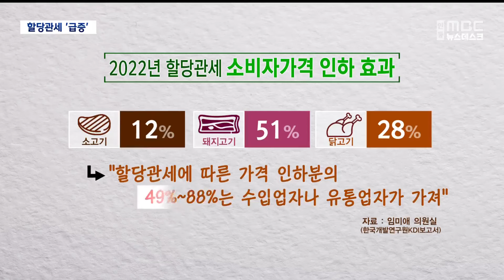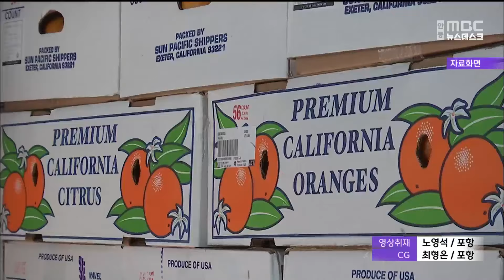[R]농축산물 할당관세 급증.."물가 못잡고 농가만 피해" / 안동MBC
2024/10/04 08:30:00    작성자 : 장성훈

◀ 앵 커 ▶
물가 안정을 이유로
특정 수입품에 대해 관세율을 일시적으로
낮추는 걸 '할당관세'라고 하는데요,

정부가 최근 작황 부진으로
가격이 치솟는 농축산물에 대해
할당관세를 적용한 수입을 크게 늘리고
있습니다.

그러나 현실은 물가는 잡지 못하고
우리 농업의 생산 기반만 흔들고 있다는

장성훈 기자입니다.

◀ 리포트 ▶
경주는 전국 최대 체리 생산지로도
유명합니다.

연간 400톤의 체리를 생산해
안정적인 소득을 올리며 지역특화전략 작물로
육성할 계획이지만 앞으로가 걱정입니다.

정부가 물가 안정을 이유로
올 초부터 체리를 포함한 5개 과일을
할당관세 품목에 추가하면서
가격 하락 등 피해가 우려되기 때문입니다.

◀ INT ▶임영식 / 경주시 건천읍 체리작목회장
"가격을 떨어뜨리는데만 주안점을 두고 하지 이게 떨어질 때는 한도 끝도 없이 떨어지는데 그걸 회복시키거나 어느 정도 마지노선을 정하는 것은 전혀 대책이 없는것 같아요."

[ CG ] 이런 걱정은 농가 전체의 일로
실제 정부의 농축산물 할당관세 수입은
최근 2년 사이 품목은 2배 이상,
금액은 59% 늘었습니다.

과거 사료와 가공품 원료에 국한되던
수입 품목도 최근엔 고관세인 과일과 채소,
축산물 등으로 확대됐지만
정작 기대한 효과는 의문입니다.

한국개발연구원 KDI는
이런 할당관세 지원이 소비자물가
인하 효과가 낮다는 보고서를 냈습니다.

[ CG ] 소고기 등의 경우 할당관세로 인한
가격 인하분의 49% 이상이 소비자 가격에
반영되지 않고 수입이나 유통업계가
가져간 걸로 분석된 겁니다.

◀ INT ▶임미애 / 더불어민주당 국회의원
"밥상 물가는 잡지 못하고 오히려 농가의 안정적인 생산 기반을 붕괴시키고 농가 소득을 감소시키는 그런 악영향을 끼치는 상황이 벌어졌습니다. 이게 제일 우려스러운 대목입니다."

이에 따라 할당관세 수입을
무작정 늘리기 전에
농가 피해에 대한 영향 분석과
수입 농산물 유통 실태 파악을 선행해야
한다는 지적입니다.

정부는 올 하반기에도
물가 안정을 이유로 50여 개 농산물과
식품 원료에 대해 할당관세를 적용할
계획입니다.

mbc뉴스 장성훈 입니다.
◀ END ▶